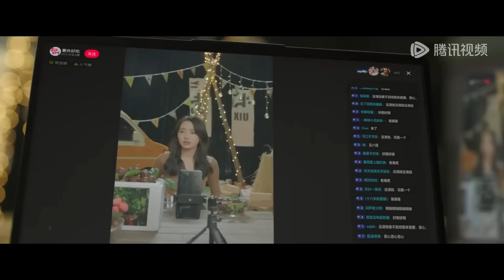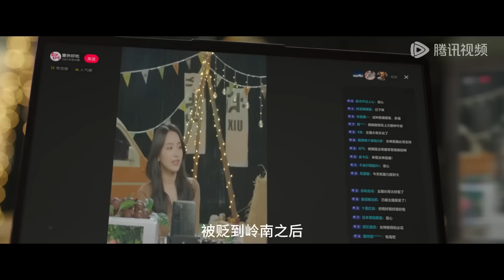🎀灰姑娘看見別的女人挽著霸總的手，這才發現原來自己愛他！！！舍不得星星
The video comes from the TV series： 【舍不得星星 You Are My Lover Friend】